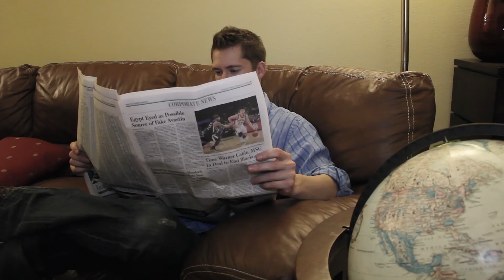Magical Make-Believe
Three children discover a little magic before bedtime.

I found this old video that we shot years ago when spending time with family. Originally intended as an exercise it was filmed somewhat on a whim while babysitting, with no real attention to video quality. Although it was never meant to be anything that looked amazing, I decided to polish it up a little and post it anyway. Big thanks to Brent who threw together the music.